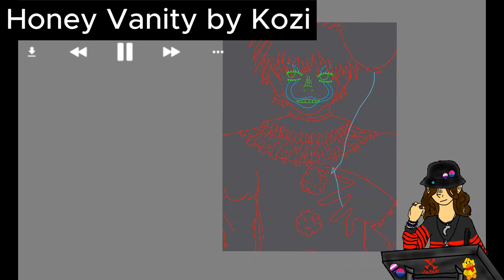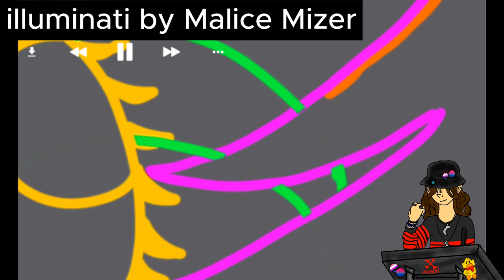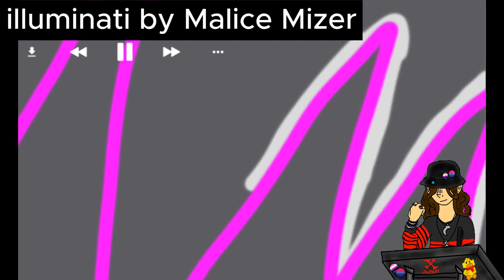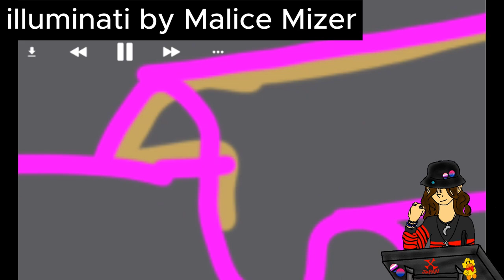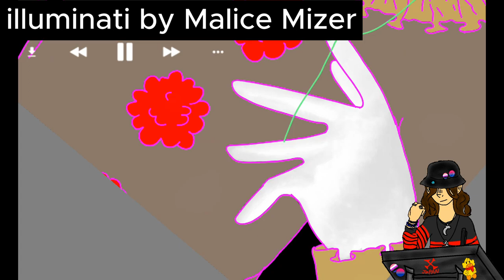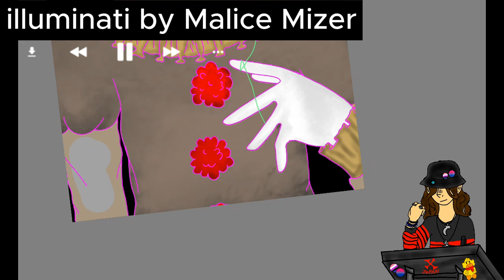Horror mondays part 5: Kozi the dancing clown